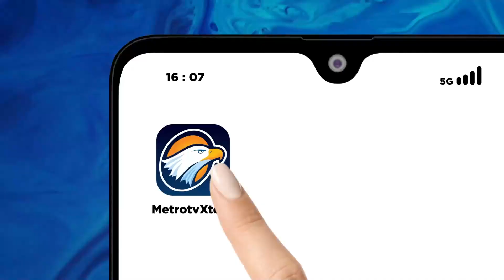Siapa yang Jadi The Next Juragan?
MetroTV, Juragan Jaman Now telah memasuki Babak Kompetisi Batch ke-11! Faber Instrument Indonesia, Peci Batik Jogokariyan, dan Rajutan Zhafira akan bersaing untuk menarik perhatian para panelis untuk mendapat modal tambahan. Dan siapakah yang berhasil menjadi peserta terjuragan?